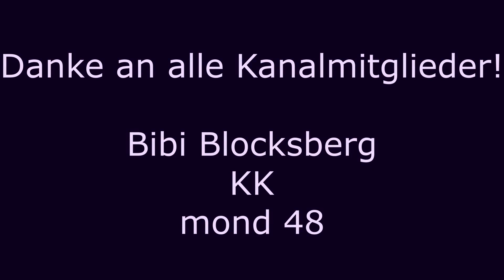Swapped Bodies ❥ Kapitel 10 #11 ❥ Eine Dramione Fanfiction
Überraschung! :D
Hier bin ich wieder mit einer neuen Dramione Fanfiction. Sie stammt wieder aus meiner Feder. Ich habe sie 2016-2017 geschrieben [So lange schon her O.o] und sie besitzt auch eine Fortsetzung, welche ich auch einlesen werde.
Die Uploads kommen nicht an einem festen Tag. Immer wenn ich einen Teil fertig habe, werde ich ihn posten. Ich versuche mind. 2 Teile im Monat.

Kurzbeschreibung:
Im siebten Schuljahr stellt der Unterrichtsstoff für Hermine teilweise keine Herausforderung mehr da. Professor Slughorn gibt ihr daraufhin eine extra Aufgabe, die nicht ganz ohne Hintergedanken war. Als sie es schließlich schafft, muss Hermine mit entsetzten ansehen, was der Professor wirklich vorhatte. In ihrem Versuch, alles zu retten, macht sie allerdings alles schlimmer und schließlich passiert das Unmögliche.  Sie und Blaise Zabini tauschen ihre Körper. Gefangen in dem Körper des besten Freundes von Draco Malfoy muss sich Hermine mit allen möglichen Problemen herumschlagen. Allen voran, den Rücktausch zu organisieren, der sich als schwieriger herausstellt als zunächst gedacht.

Pairing: Dramione | Draco Malfoy + Hermine Granger

➺ Mein Amazon Shop. Wenn ihr über diese Seite einkauft, bekomme ich ein paar Cent , ihr bezahlt aber nicht mehr! :)

Mein Setup (weil ich schon öfter gefragt wurde):
* Mikrofon Spinne + Halterung